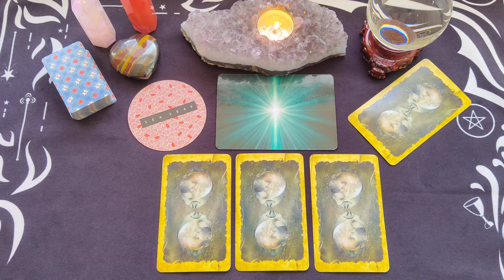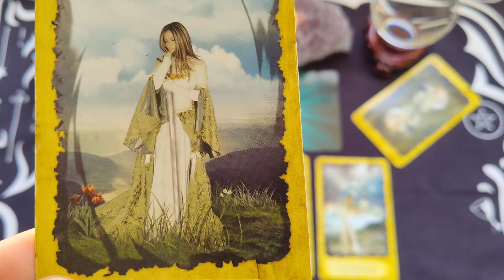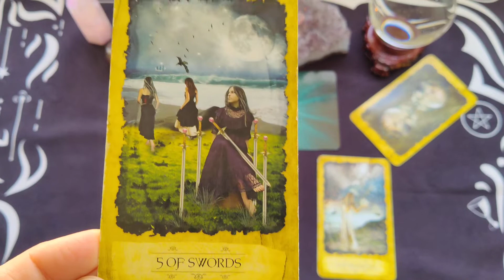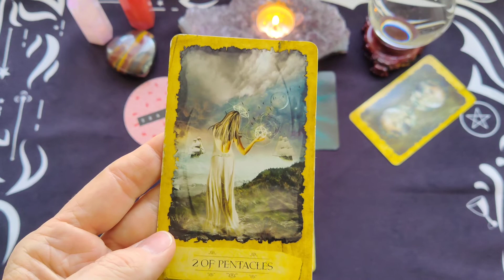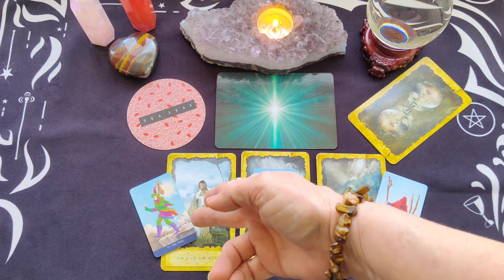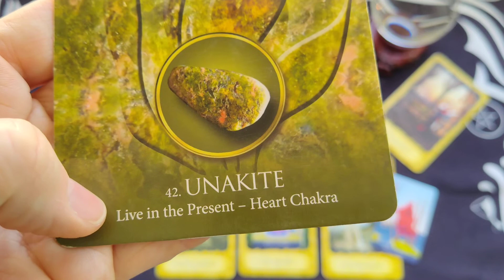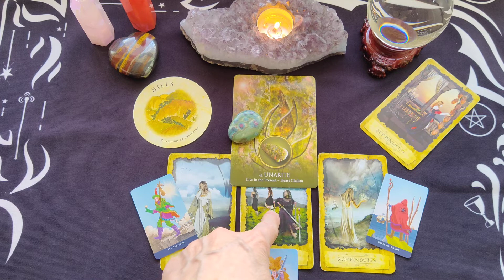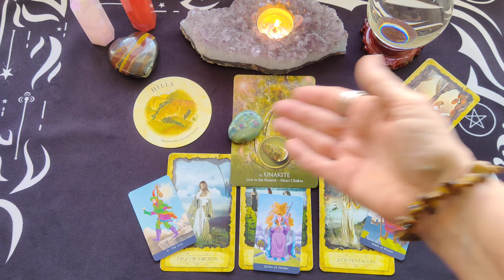Gemini Weekly Tarot Reading ~ December 13-19, 2021 ~ TIME IS OF THE ESSENCE GEMINI !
Gemini Weekly Tarot Reading for December 13-19, 2021 by Mystic Door Tarot

The Mystic Dreamer Tarot Deck - Barbara Moore
Eternal Crystals Oracle Deck -  Jade-Sky